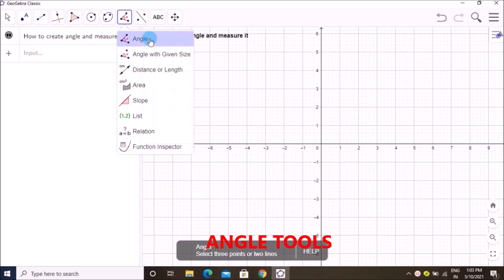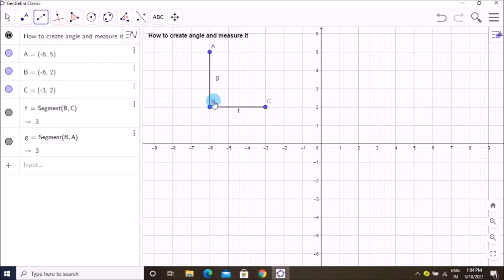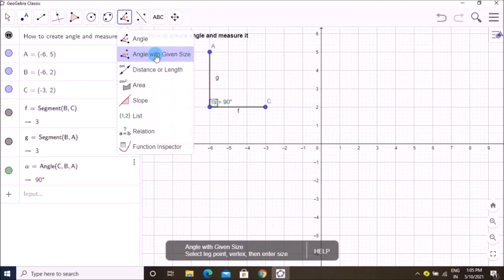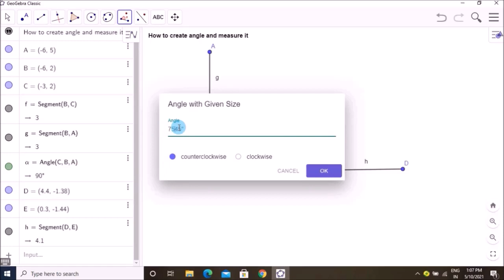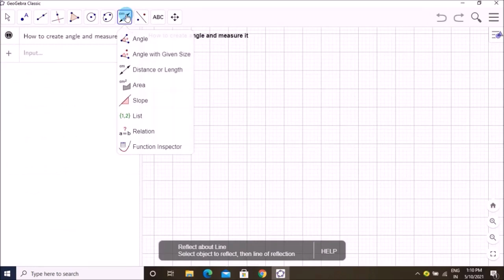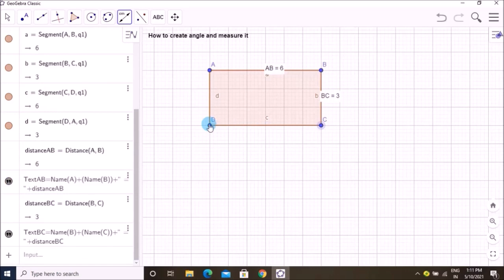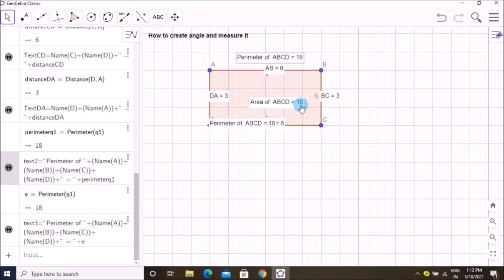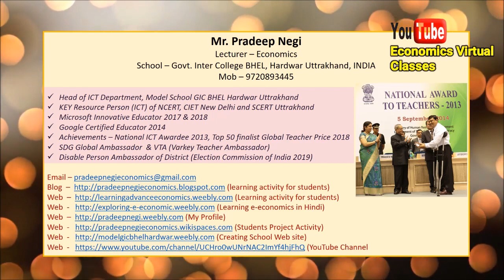Creating Angle and Measurement (Created by Mr. Pradeep Negi, Lecturer - Economics, GIC BHEL Haridwar